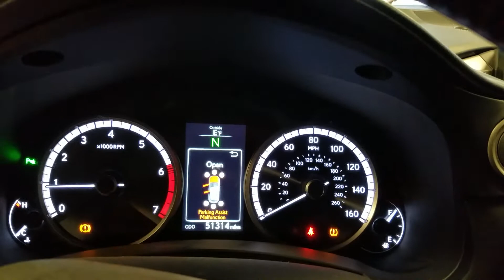21I1350, 2017 LEXUS NX200T, A.T, 2.0L, 51314 MILES, 4X4, MORRISON'S AUTO INC.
21I1350, 2017 LEXUS NX200T, A.T, 2.0L, 51314 MILES, 4X4, MORRISON'S AUTO INC.